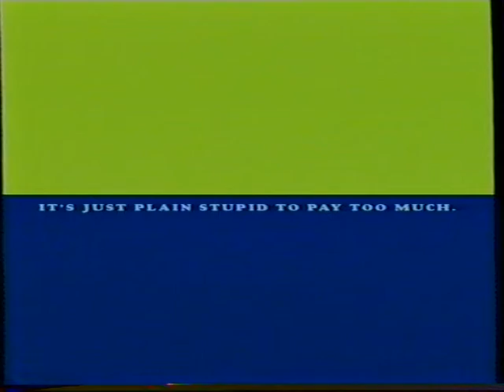Gigantti Dave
edit Timo Halo